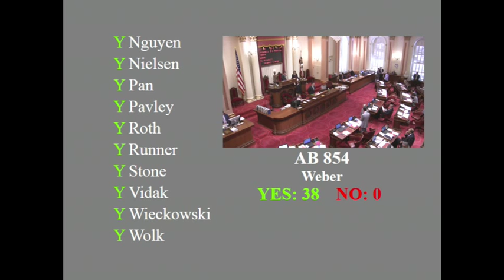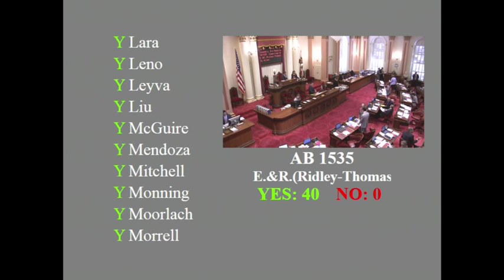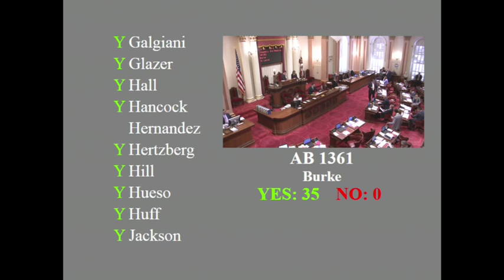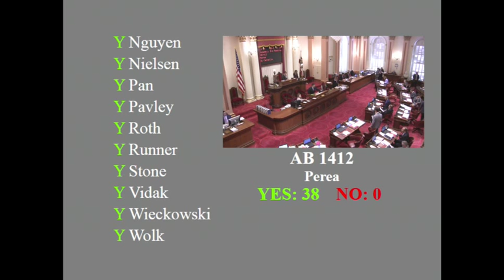20150909 Floor 1